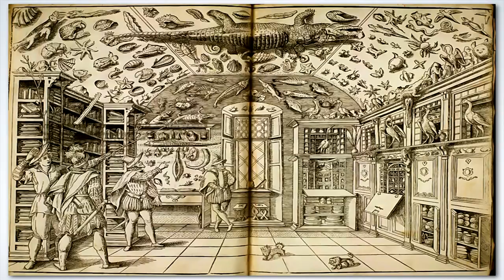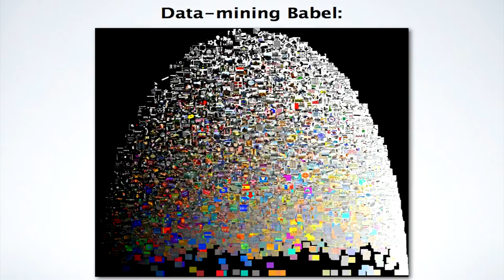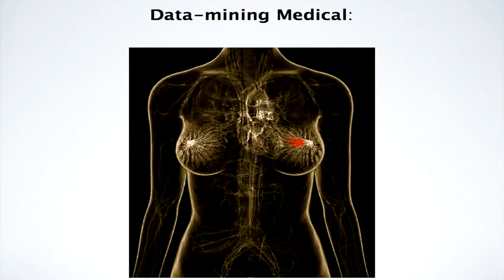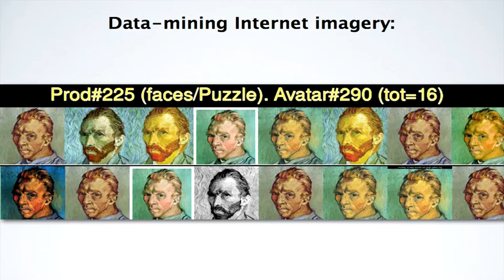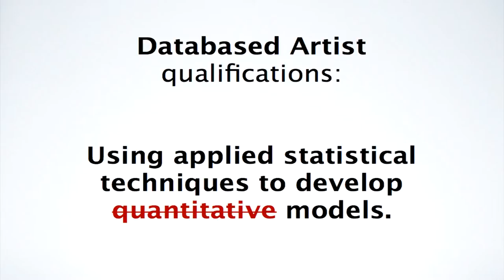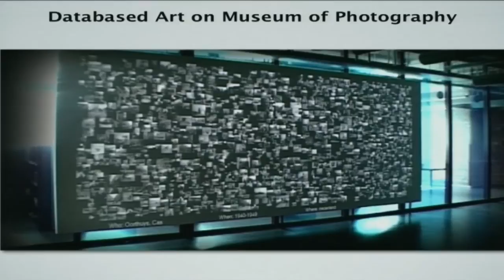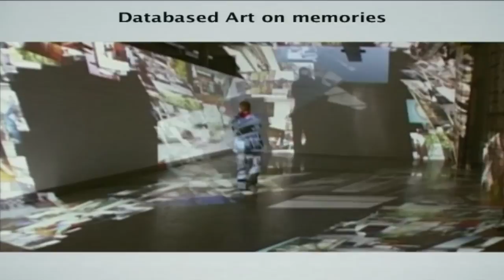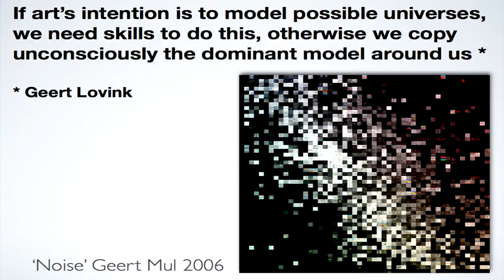How databases can be turned into Art: Geert Mul at TEDxTilburgUniversity